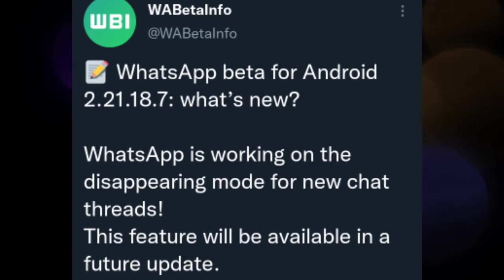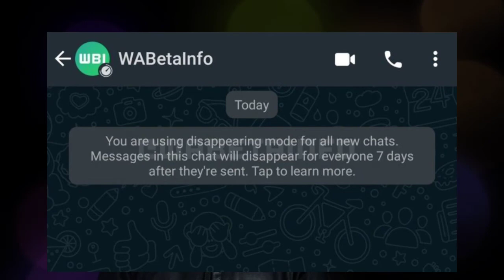Whatsapp Disappearing Mode for New Chat Threads || Disappearing Automatically Enable for New Chats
About This Video: Dosto aj Ki es video m hum apko whatsapp Disappearing Messages ki ek New Update ki bare m bata enghy baki details video m dekoo Guys!

►About: Technical MJ TV  is a YouTube Channel, where you will find technological videos related to mobile, computer, internet and social media Updates in Hindi, New Video Is Posted Everyday Insha Allah.